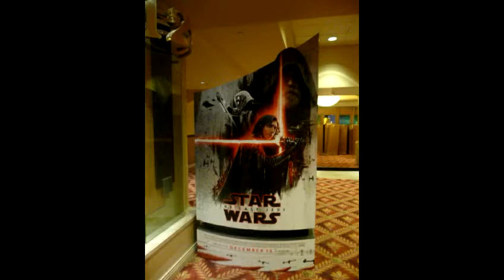My Day at STAR WARS The Last Jedi at Buena Park Mall - Krikorian Movie Theater